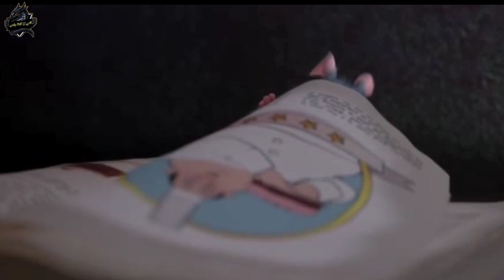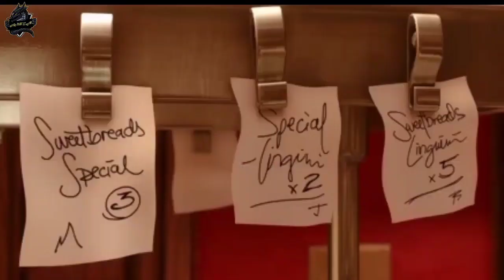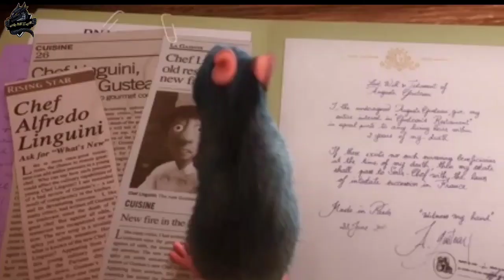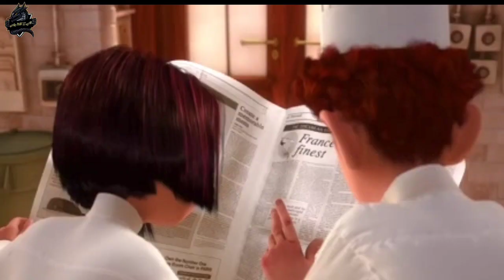ملخص فيلم خلطبيطه بالصلصه | تخيل تدخل مطعم تلاقي الشيف الي بيطبخ فار 😨😂 Ratatouille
ملخص انيميشن
افلام كرتون
ملخص افلام انمي
افلام انمي
افلام انميشن
افلام انمي مدبلجة بالعربية
ملخص انمي
ملخص كرتون
ملخص انيميشن
ملخصات افلام
ملخص فلم
ملخص الافلام
تلخيص افلام انمي وكرتون
مراجعة فيلم
ملخص أفلام كرتون
 افلام ملخصة
 ملخص افلام كورية
مسلسل كوري
مسلسلات كورية
 افلام كورية
 فيلم كورى

تلخيص افلام انمي في كلمة ونص من مختلف انحاء العالم في دقايق بسيطه , لتوفير الوقت والاستماع بالشرح البسيط ل الافلام والمسلسلات والانمي والكرتون .

ملخص فيلم خلطة بيطة بالصلصة أو الطباخ الصغير ( Ratatouille )‏ هو فيلم رسوم متحركة راتاتوي
يحلم الفأر (ريمي ) بأن يكون طباخاً ماهراً، وعقب إنفصاله عن عائلته بعد أن اكتشف وكرها، ليصل إلى باريس، ثم يستقر في مطبخ مطعم فاخر، يلتحق الشاب (بلنجويني) للعمل بالمطعم، ويستطيع (ريمي) التحكم فيه عن طريق التحكم في تحريك شعره، مما يجعله طباخاً ماهراً، ويثير غيرة زملائه الطباخين.